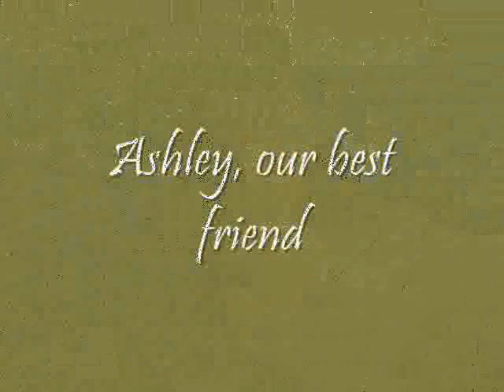Remembering Ashley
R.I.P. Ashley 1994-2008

I had to change the song to "Ain''t It A Shame" By Lightnin' Hopkins. The song works for us. She made us laugh, and now we won't cry every time we watch it!